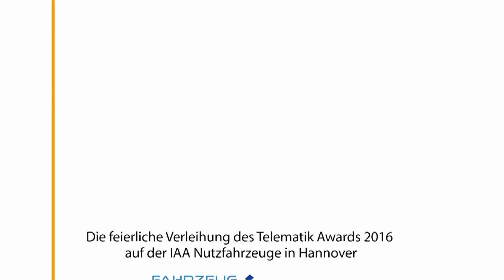Telematik Award 2016: Die Gewinner im Interview | Telematik.TV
Zur Verleihung des Telematik Awards 2016 auf der IAA Nutzfahrzeuge war auch das Team von Telematik.TV vertreten. Der Branchensender dokumentierte nicht nur die gesamte Preisvergabe inkl. Rahmenprogramm, sondern bat auch einige Manager von Unternehmen der TOPLIST der Telematik zum Interview.

Direkt nach der Verleihung bat der Branchensender die Preisträger des Telematik Awards 2016 vor die Kamera.

TELEMATIK AWARD 2016

Veranstalter:
Mediengruppe Telematik-Markt.de

Schirmherr:
Olaf Lies, Niedersächsischer Minister für Wirtschaft, Arbeit und Verkehr

Partnerverband:
Verband der Automobilindustrie e. V.  (VDA)

Map and Route GmbH & Co. KG
Local Eyes BV
Telematics-Scout.com